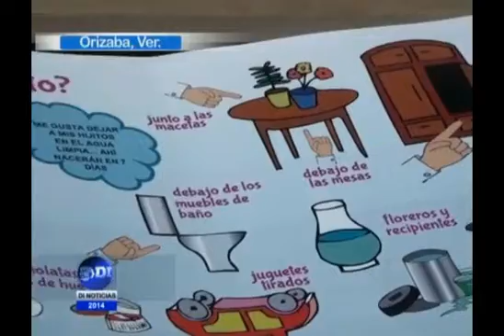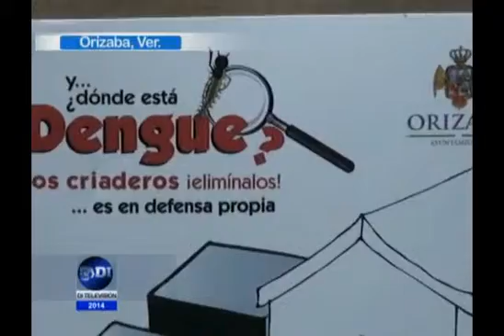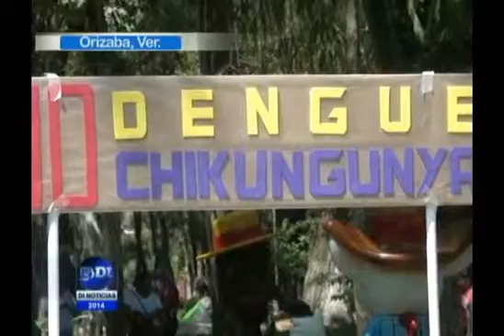Instala Jurisdicción 7 módulo informativo contra dengue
Este módulo visitará diferentes puntos de la ciudad